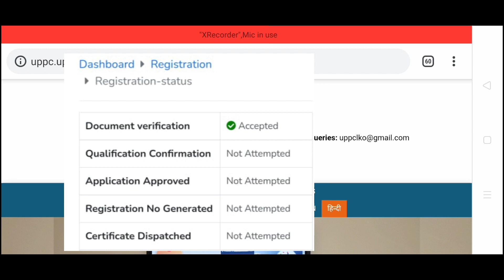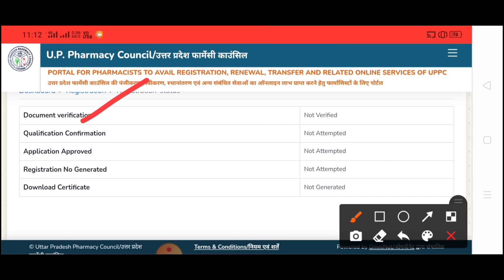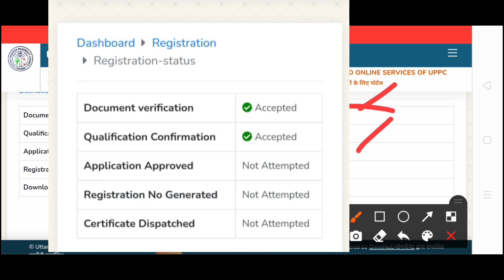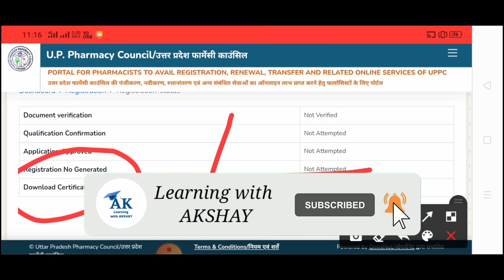कब तक लगेंगे ये सारे Ticks || UP Pharmacy Council Online Registration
For Appointment and Apply Form - Contact

👉This is Akshay dosto is video mein maine apko bataya hain ki Registration Status ke tick kab tak Complete lag jayenge😃